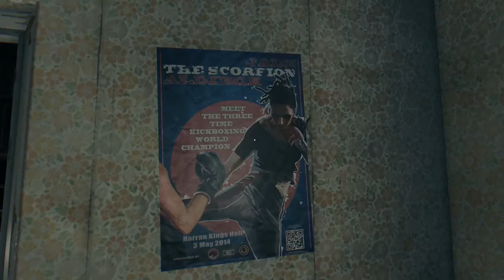[Window of Beauty] - Let's Play Dying Light #1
Dying Light on Xbox One